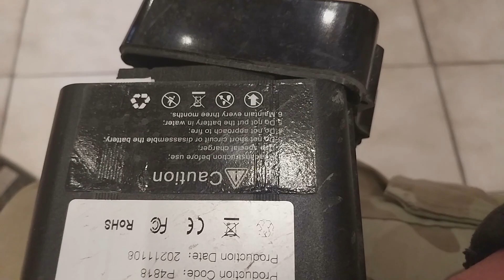2 neue Gadgets und was ist mit dem KF9 Akku?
Manni war über den Winter in Vietnam und hat mir 2 äusserst coole Teile mitgebracht. Und was ist am KF9 Akku defekt? Wer es sehen will... :-)

Der Link zum Amazon Shop von Z.X.W. mit allen Rädern im Angebot (Kein Provisionslink):